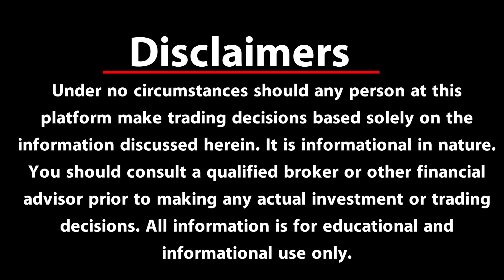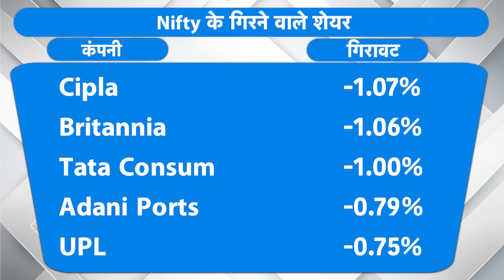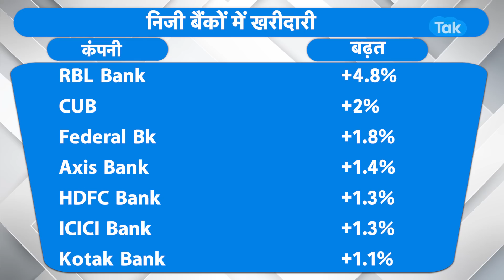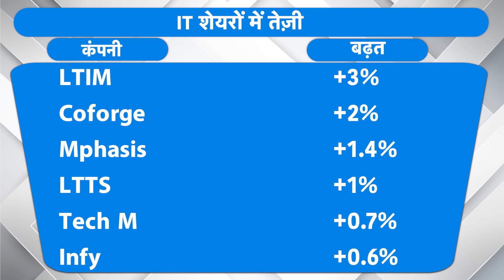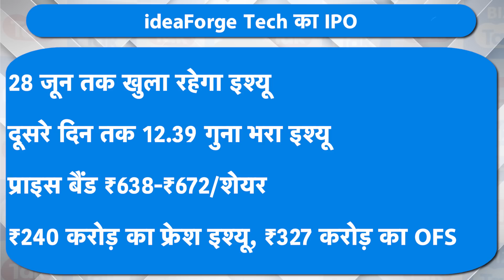Market Roundup | Share Bazaar चौंका गया, अब लगेगा रिकॉर्ड? | BIZ Tak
Sensex jumps 450 pts, Nifty closes above 18,800; HDFC Life surges 6%, LTIMindtree soars 3%
BizTak Premium ज्वाइन करने के लिए क्लिक करें .